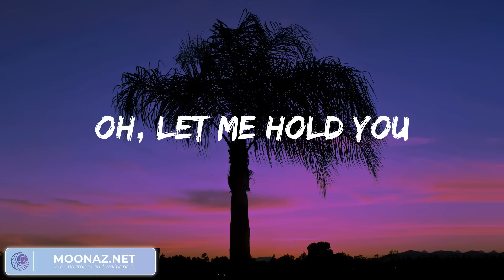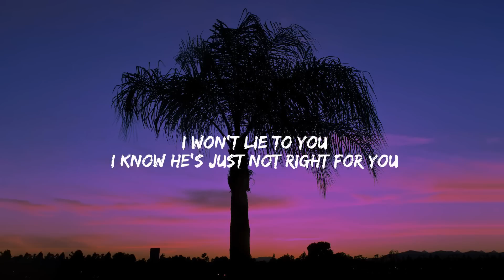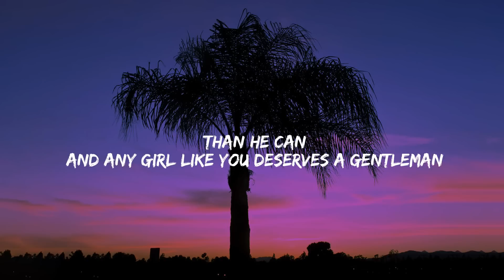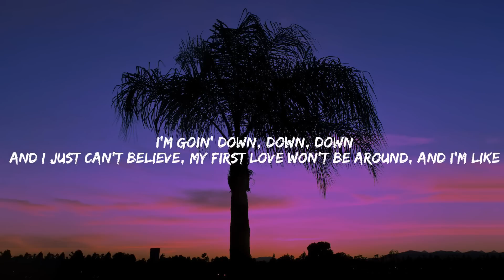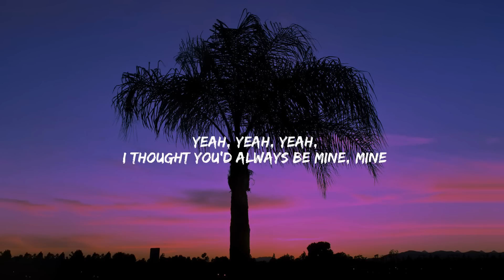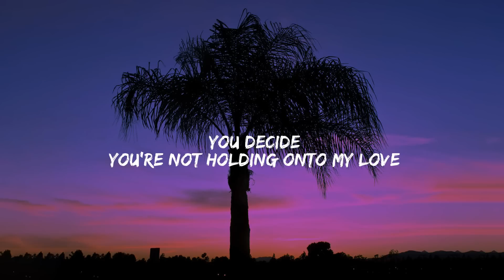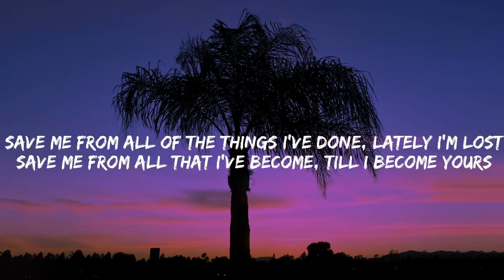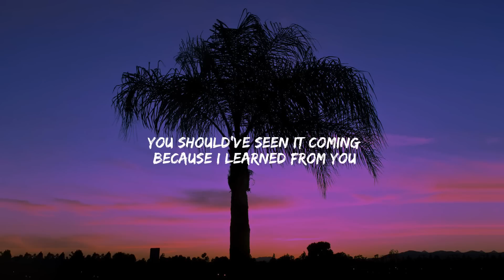Throwback summer ~ songs that bring back your childhood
Stephen Sanchez - Until I Found You | Treat You Better - Shawn Mendes (Lyrics) /One Direction, John